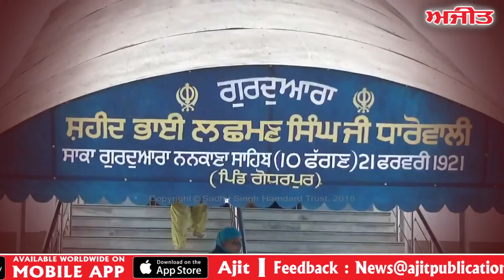Spl. Interview with the family members of Shaheed Lachhman Singh Dharowali on Ajit Web Tv